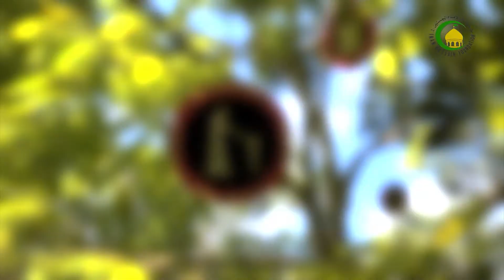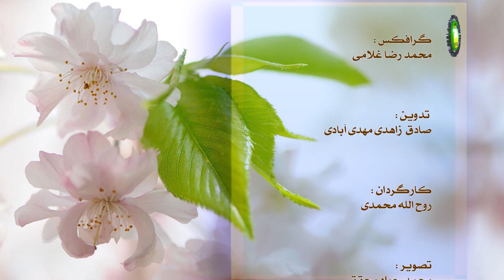60. حقوق مستحب زن بر شوهر - استاد : علی جمعه مظفری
در ابتدای این درس به یکی از حقوق مشترک که مورد اختلاف نظر فقهاء است و آن ماندن در کنار همدیگر دست کم یک شب از چهارشب است اشاره شده و سپس حقوق مستحب زن بر شوهر بررسی شده است که از جمله آنها تأمین رفاه خانواده به اندازة که به حد اسراف نرسد و این کار از مال حلال صورت گیرد و حق دیگر اجازه دادن برای رفتن به زیارت بستگان، گرامی داشتن همسر، تحمل مشکلات و مدارا کردن با او است.